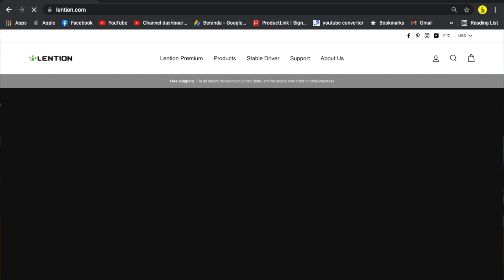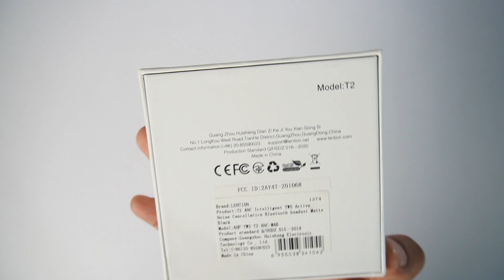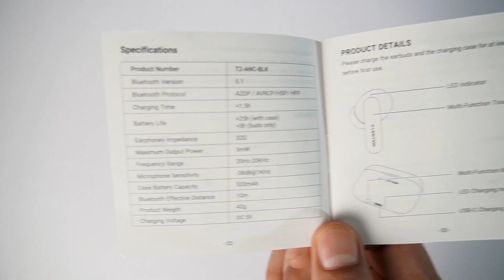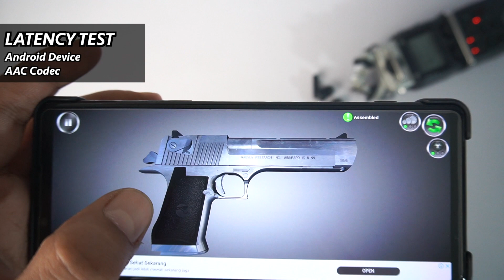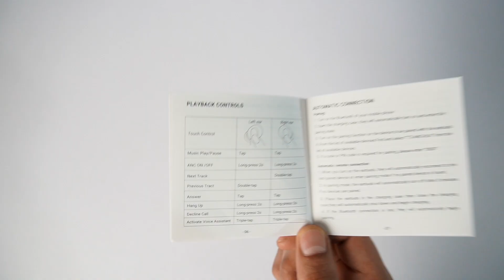Lention T2 ANC Review! TWS Yang Rasanya Terlalu “Sayang”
Apa jadinya ketika sebuah brand pihak ketiga untuk aksesoris smartphone bikin produk TWS kelas mid-range? Ini dia TWS terbaru dari LENTION yang dikasih nama LENTION T2 ANC dengan dual microphone di setiap earbudsnya dilengkapi teknologi Hybrid ANC & ENC yang katanya bisa mereduksi kebisingan sebanyak 90% dan memblok noise hingga 35db.

Video Chapter
00:00 - Intro & Unboxing
02:02 - Product Specifications
03:31 - Sound Test & Sound Quality
06:40 - Latency & Latency Test
07:54 - Build, Design, and Controls
10:47 - Mic & ANC Quality
13:20 - Battery
14:21 - Kesimpulan

C R E D I T S